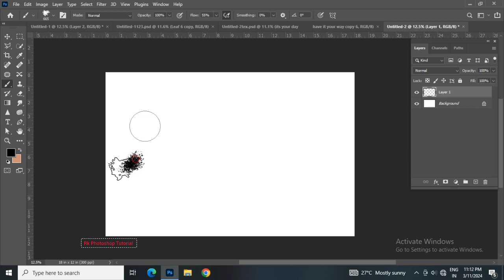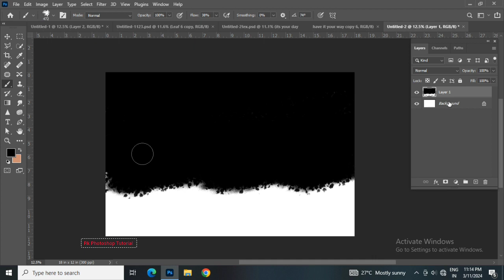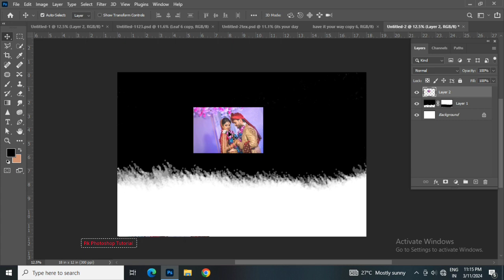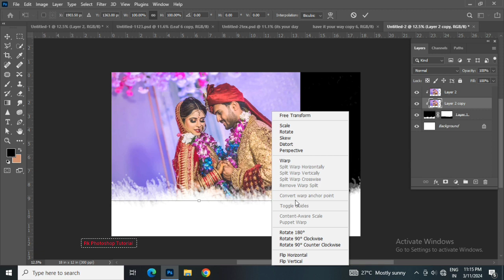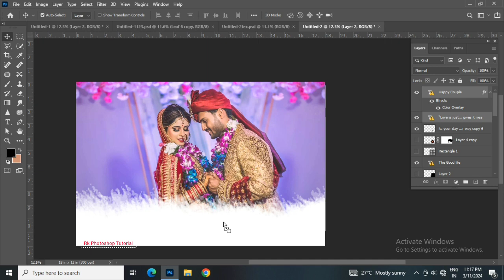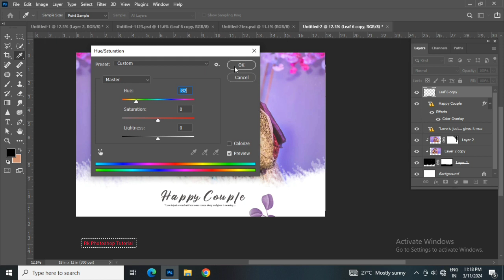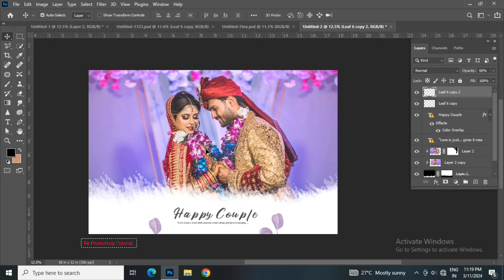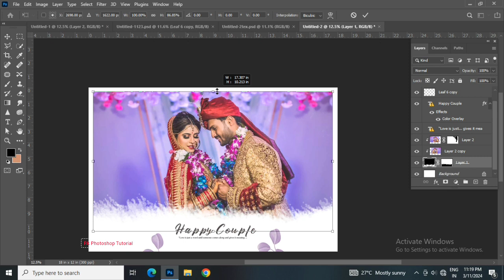12x18 Wedding Album Cover Page Design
12x18 Wedding Album Cover Page Design

How To Create Wedding Album Design in Photoshop Tutorial
How To Create Album in Photoshop
Wedding Album Design in Photoshop
Marriage Album Design in Photoshop
How To Make Wedding Album in Photoshop
How To Make Wedding Album Design Templates  in Photoshop Hindi Tutorial
How To Make Wedding Album Cover in Photoshop
12x36 Wedding Album Design in Photoshop Tutorial
12x36 Wedding Album Design
How To Make 12x36 Wedding Album Design in Photoshop Tutorial
How To Create 12x36 Wedding Album Design in Photoshop Tutorial
12x18 Wedding Album Design
12x18 Album Design
12x18 Album Cover Design
12x18 Wedding Album Design
12x36 Album Design in Photoshop
12x36 Album
Photoshop Tutorial
Photo Album Design
12x36 Wedding Album Design
Wedding Album Design 12x36
12x36 Album Design
Wedding Album Design in Photoshop Hindi Tutorial
Photo Editing
Photoshop Hindi Tutorial
Wedding Album Design Kaise Banaye
12x36 Wedding Album Design Kaise Banaye Photoshop
Wedding Album Design Kaise Sikhe
Wedding Album Design Kaise Kare
Wedding Album Design Kaise Karen
12x36 Album Design Kaise Banaye
12x36 Wedding Album Design Kaise Banaye